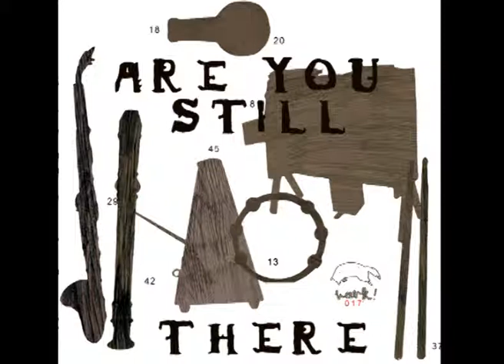Hamilton Yarns - Paul Miller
from the album 'Are You Still There?'